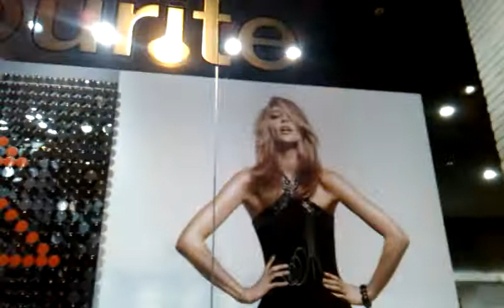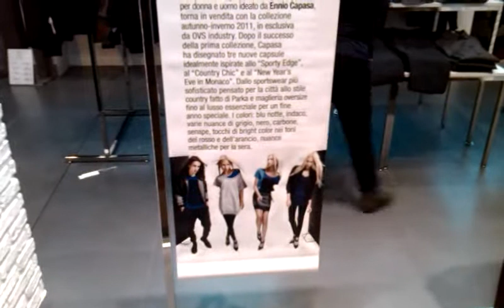Video registrato da Alcatel 990 Chrome (per valutarne la qualità di registrazione)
A seguire mostriamo le capacità più dedicate all'entertainment di questo telefono, nello specifico vi mostriamo la qualità di video e foto come realizzate dal cellulare.
Il video è sufficientemente definito da poterlo usare anche con soddisfazione, come potete infatti apprezzare i dettagli sono abbastanza godibili e non presentano gravi difetti sebbene l'immagine non sia propriamente fedele all'originale.
Per essere un Android, per giunta economico, non è malaccio.
Visto il prezzo e i requisiti tecnici non è però considerabile come un cameraphone.